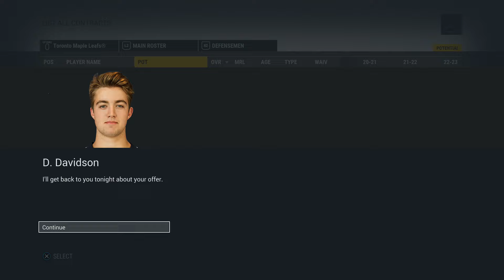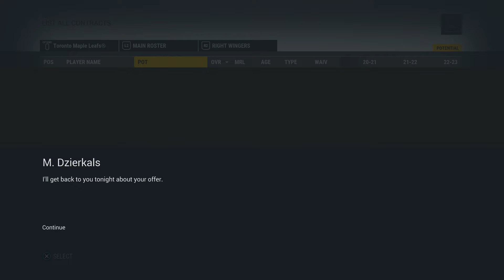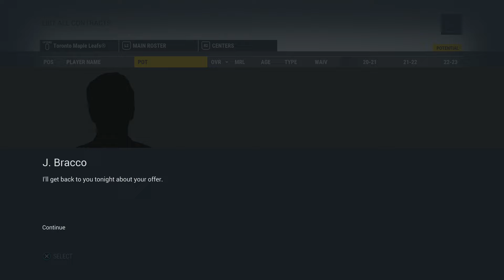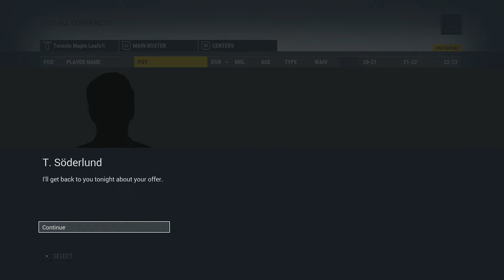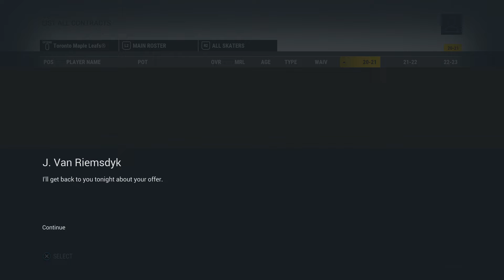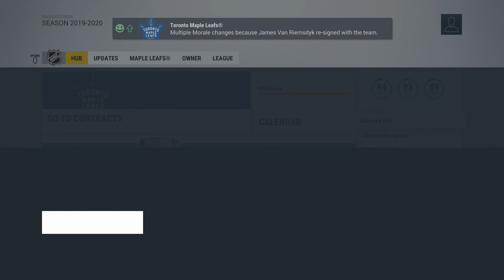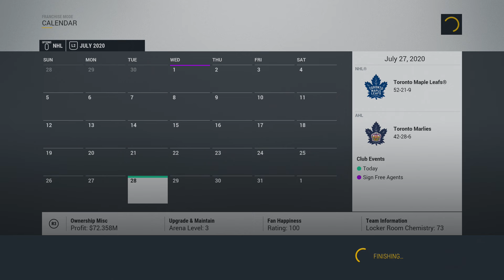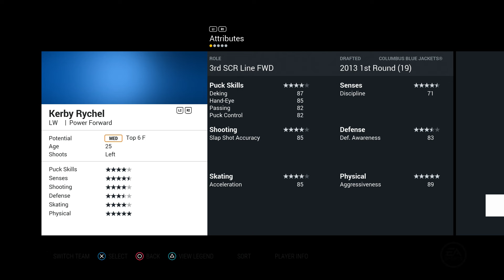NHL17 Toronto Maple Leafs Franchise Mode #17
Sign up for WorldGaming here!

Apply for Freedom Partnership here!

Meet other Gamers here!